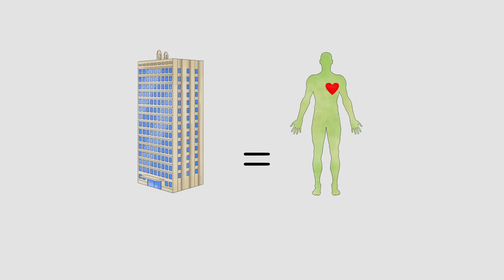World Heart Day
به مناسبت روز جهانی قلب، پروژه ای خلاقانه با همکاری دوستان خلاق درگروه نرم افزاری فراز